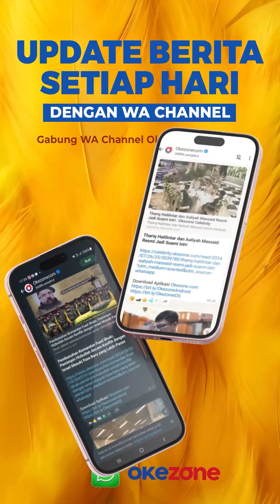Megawati Tunggu Bertemu Prabowo Sebelum Pelantikan Presiden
Ketua Umum PDI Perjuangan, Megawati Soekarnoputri berziarah ke makam Bung Karno di Blitar pada Senin (7/10/2024). Bersama rombongan kader PDIP, Presiden Indonesia ke 5 itu mendatangi makam yang berada di Kelurahan Bendogerit, Blitar.

Sebelum berziarah ke makam sang ayah, Megawati juga sempatkan melayat ke Pendeta Romo Antonius Benny Susetyo di Malang. Pada kesempatan itu, Sekjen PDIP Hasto Kristiyanto yang turut hadir berziarah mengungkapkan bahwa Megawati sedang menunggu jadwal bertemu Presiden Terpilih Prabowo Subianto sebelum pelantikan.

Editor: ANG